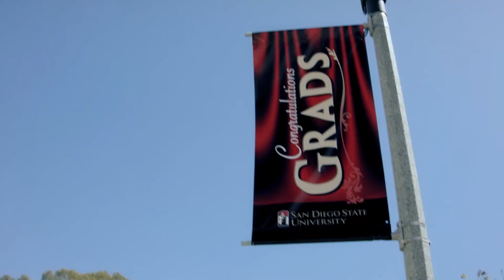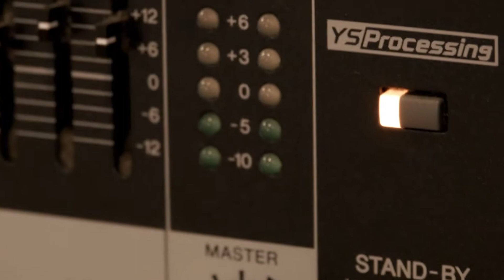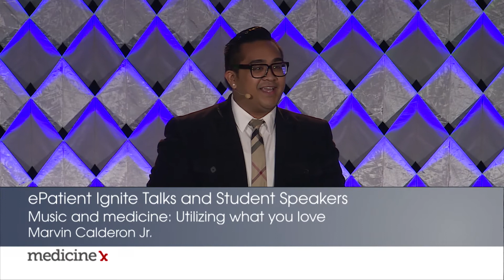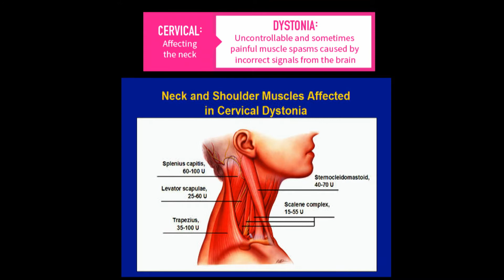Marvin Calderon on Music & Medicine - ePatient Ignite! Talk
ePatient Scholar and singer, Marvin Calderon Jr., presents at Stanford Medicine X at Stanford University on Sunday, September 7, 2014.

Marvin’s passion is singing. At age 12 he joined his first singing competition at the 16th Philippine American Exposition and Convention in 2002 at the Del Mar Fairgrounds. He competed in the children’s category of Tawag ng Tanghalan-USA and won. From then on it sparked his love of singing. Some of his accolades include winning San Diego’s Filipino Idol 2003, Club SeaWorld Superstar Top 2 at SeaWorld San Diego Theme Park in 2006, UCHS Star Search Winner 2007, singing for ABS-CBN’s Bantay Bata 163 cause, and much more.

He hopes to strengthen his social media skills through a healthcare advocate perspective.